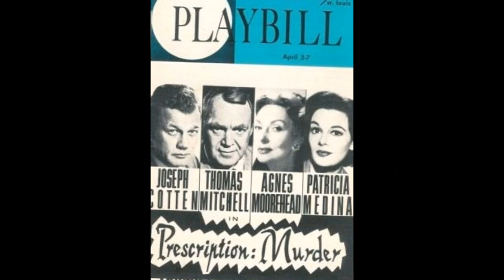Columbo - Prescription: Murder - A TV Legend is Born - Movie Review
Today I put on my trench coat and explore the iconic Lieutenant Columbo. Released in 1968, I dive into the story behind this classic television film that introduced the world to the master detective, and set Peter Falk on the road to becoming TV royalty.

Starring Peter Falk, Gene Barry, Nina Foch, Katherine Justice and William Windom